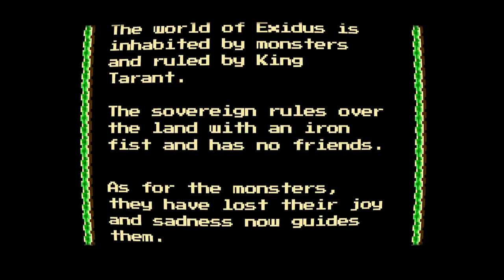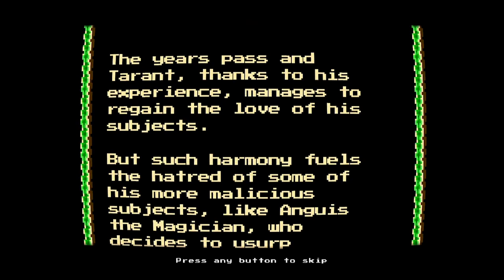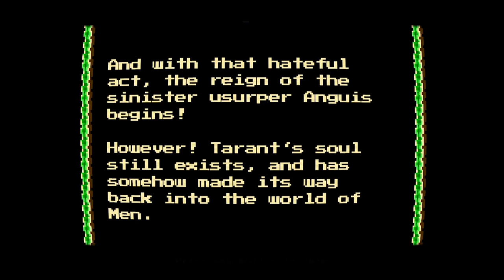Chronicles of Teddy: Harmony of Exidus - Episode 01- LP with SSD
The adventure begins. And along came Juelz Santana.